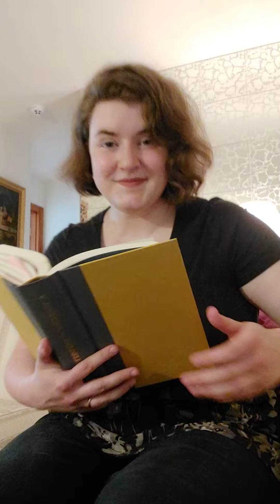"If" Rudyard Kipling